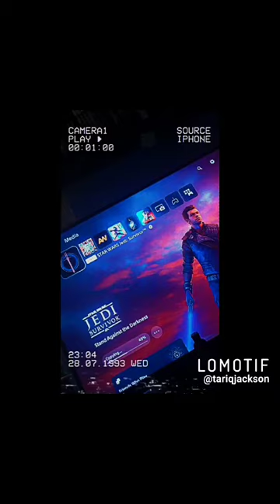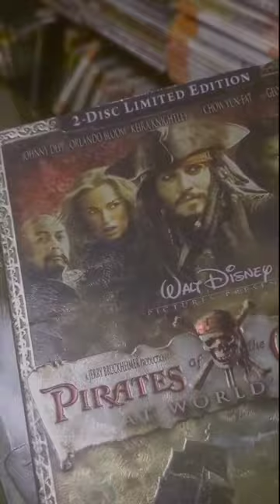Daily vlog THE vibes/mother days